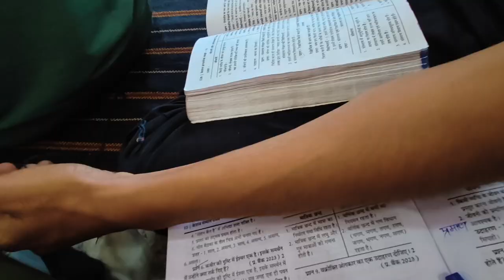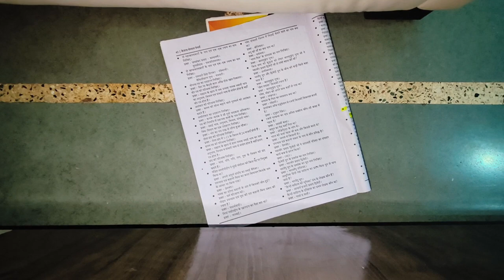1st paper ka dar 😂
1st paper ka dar 😂

hye guy's here it's my new vlog
please keep supporting guy's 🙏

hit likes
god bless you all ☺️
lot's of 🫶